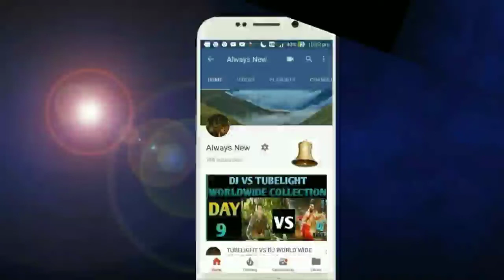Asim,Himanshi,Neha Kakkar Ki Is Tik-Tok Video Ne Internet Hilla Ke RAKH Diya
Asim Riaz Latest Song,
Asim Riaz Latest Music Video,
Neha Kakkar TikTok Video,
Neha Kakkar-Himanshi Khurana-Asim Riaz Tik-Tok,
Asim Riaz Latest Update,
Kalla Sohna Nai,
Kalla Sohna Nai New Music Video,
Desi Music factory,
Desi Music Factory New Music Video,